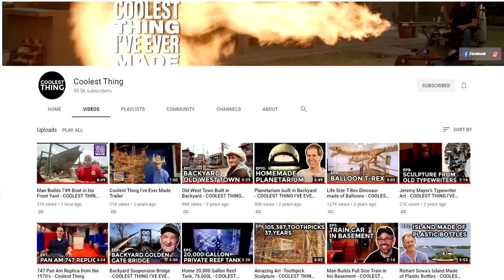Coolest Thing I've Ever Made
Junk Store on Amazon